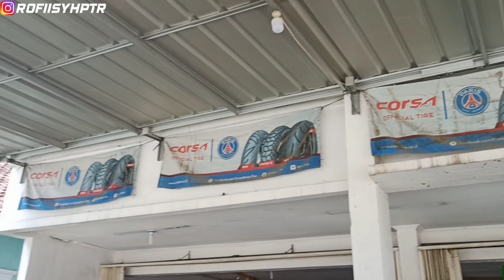GANTI BAN SOFT COMPOUND MATIC BEAT 2020 ! - Project Beat Eps.15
Mari Berteman Ngab !

ENJOOYYY MY VIDEOO !